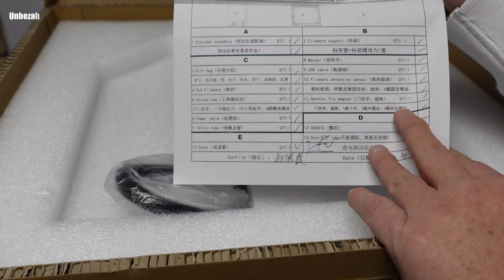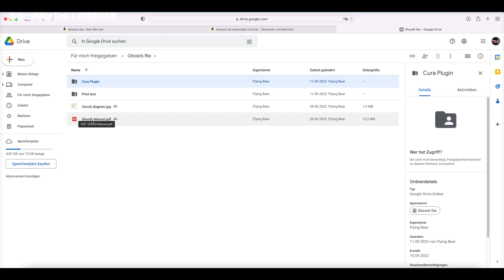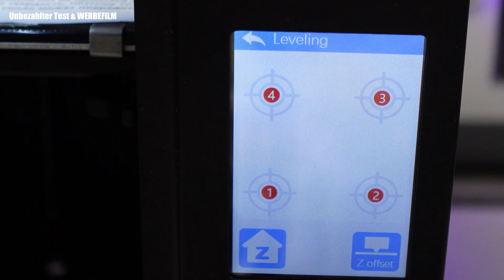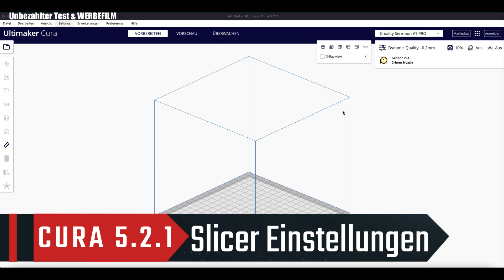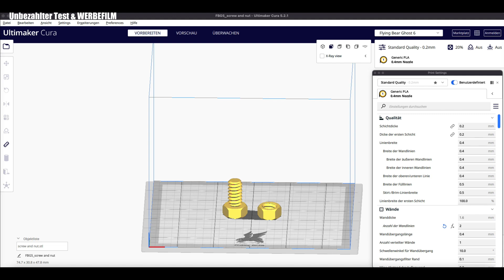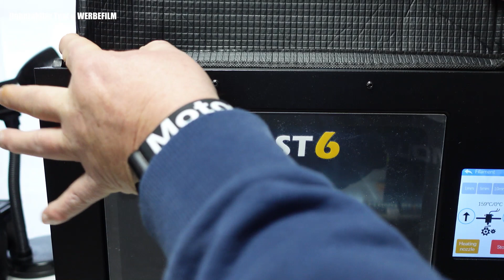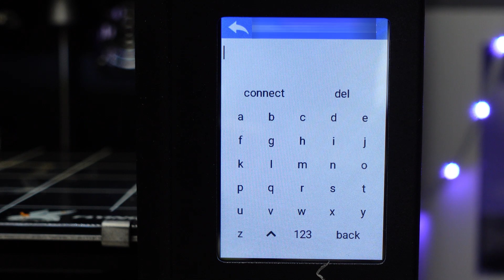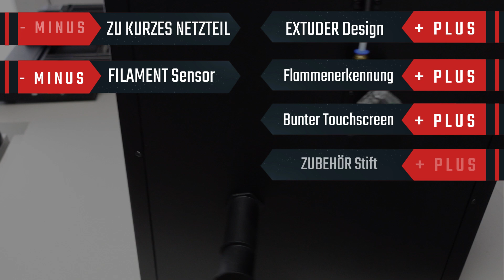3D-Drucker FlyingBear Ghost 6 CORE XY 3D PRINTER Review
FlyingBear Ghost 6 CORE XY 3D PRINTER Ich teste für euch den FlyingBear Ghost 6 CORE XY 3D PRINTER!

✅  Creality Ender 3 S1 günstig kaufen:
Bei Amazon (DE)
✅  Creality Ender-3 Doppelseitige Druckbett
🛒 Amazon (DE)
🎥  Mein Video:

✅  Zubehör aus dem Video:
▸ Mini Drahbürste
▸ Air Blower
▸ 3D LAC Haftspray
▸ Isopropanol Reiniger

✅  RESIN Luftreiniger:
 ELEGOO Mini Luftreiniger,2
🛒 Amazon (DE)
🎥  Mein Video: kommt
ANYCUBIC Mini Luftreiniger
🛒 Amazon (DE)
🎥  Mein Video: kommt

3D Drucker unter 300€
✅  ANYCUBIC MEGA S 3D (210x210x205mm)
✅  Creality Ender 3 V2 (220x220x250)
🛒 Amazon (DE)
✅  Elegoo Neptune 2 (220x220x250)
🛒 Amazon (DE)

3D Drucker unter 500€
✅  ANYCUBIC Kobra (220 x 220 x 250 mm)
🛒 Amazon (DE)
✅  ANYCUBIC VYPER (245x245x260)
✅  ARTILLERY GENIUS (200x200x250)
🛒 Amazon (DE)
✅  Creality Ender 3 S1
🛒 Amazon (DE)
3D Drucker über 500€

✅  Filament Empfehlungen
▸ PLA Standard
▸ PLA Silk
▸ PLA Spezial (transparent), (leuchtet)
▸ Carbon Fiber PLA
▸ PLA Wood

🛒 Amazon (DE)
✅  3D Druck PLA Kleber
🛒 Amazon (DE): ACRIFIX 1S0116-100 g - Tube
🛒 Amazon (DE): UHU Spezialkleber Hart

📋 Inhalt
00:00 Intro FlyingBear Ghost 6 CORE XY 3D PRINTER
00:17 Vorwort FlyingBear Ghost 6 CORE XY 3D PRINTER
01:43 UNBOXING FlyingBear Ghost 6 CORE XY
06:51 Montage 99% ist der FlyingBear Ghost 6 vormontiert.
10:43 Leveling FlyingBear Ghost 6 CORE XY 3D PRINTER
15:29 Firmware update FlyingBear Ghost 6
18:28 Erster 3D-Druck des FlyingBear Ghost 6 Out of the Box
20:53 Cura einrichten FlyingBear Ghost 6
26:36 Druck Test PLA PETG ASA TPU ABS SILK
36:50 WiFI MKS plugin Cura
39:37 Technische Spezifikationen FlyingBear Ghost 6
43:05 Willi’s Fazit FlyingBear Ghost 6

Nutzt ihr diese Links, bekomme ich bei Kauf eine kleine Provision. Ihr habt natürlich keine Nachteile und unterstützt gleichzeitig meinen Kanal. 1000 mal Sorry, falls sich wer gestört fühlt, das ist jedoch die Haupteinnahmequelle für meine Arbeit hier auf YT. Vielen Dank für das Verständnis und den Support.

✌ Vielen Danke für`s reinschauen! HAPPY PRINTING!